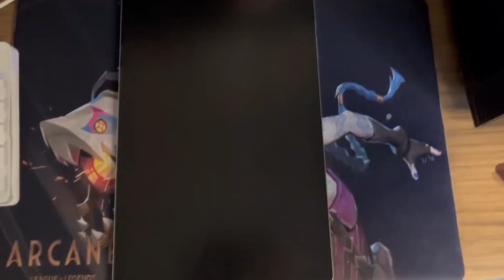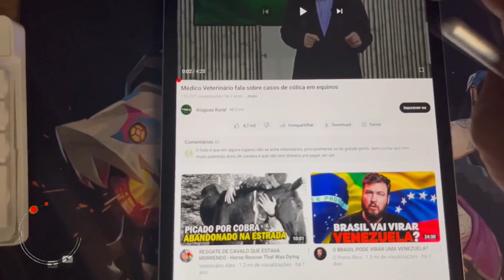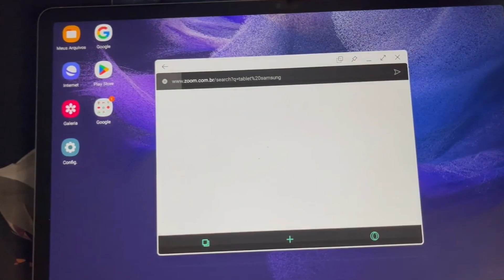Tablet para estudos funciona?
Meu nome é Thiago , sou dono do canil Husky Real , e aluno do 8 Período de Medicina Veterinária , e nesse vídeo venho mostrar para vocês meu tablet que escolhi para estudos , e quais motivos me levaram à adquirir ele.
Espero ajudar à todos que tem as mesmas dúvidas que tive quando busquei mais informações para comprar meu Tablet
Tem alguma sugestão? Deixe nos comentários abaixo